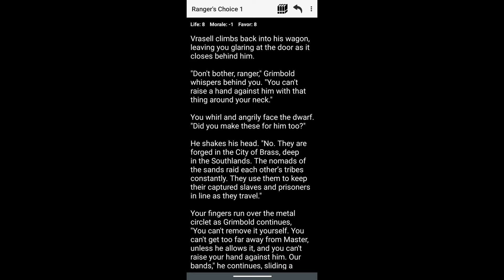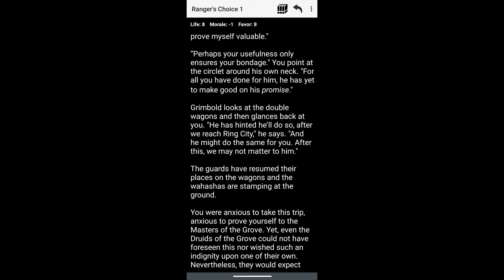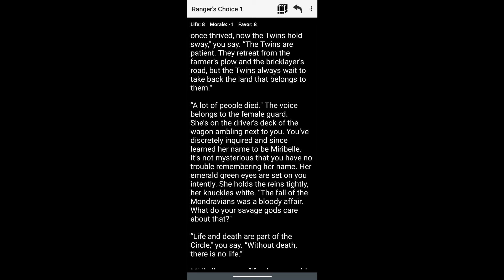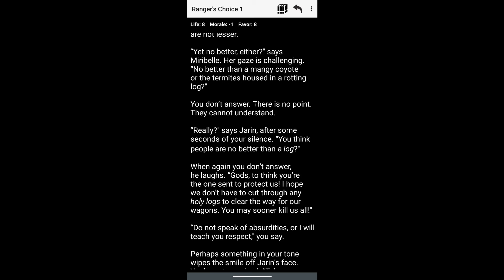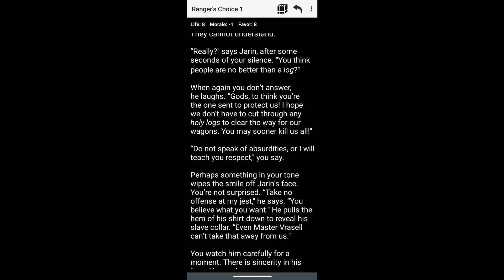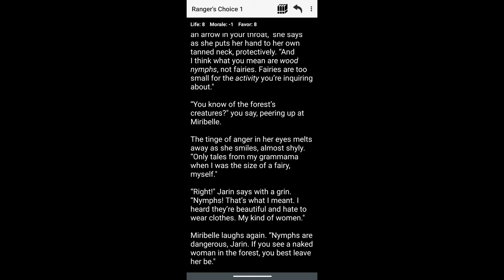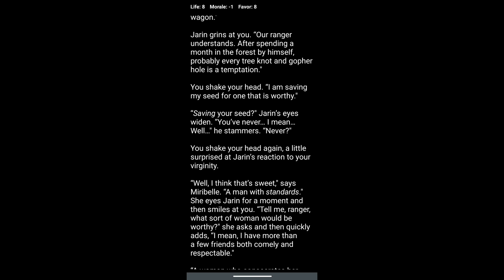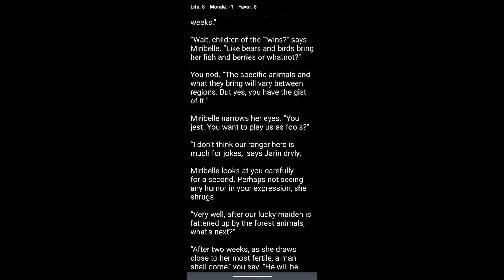Fucking Fanatic| Medieval Fantasy: Ranger's choice| Chapter 1| Part 5